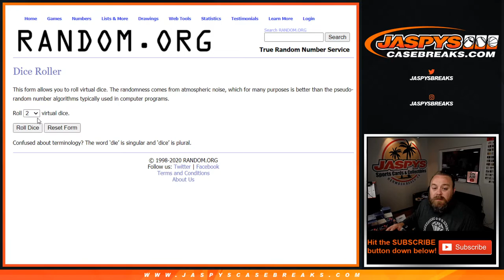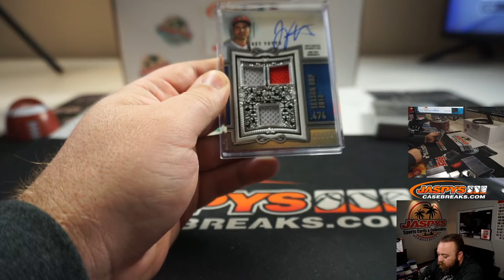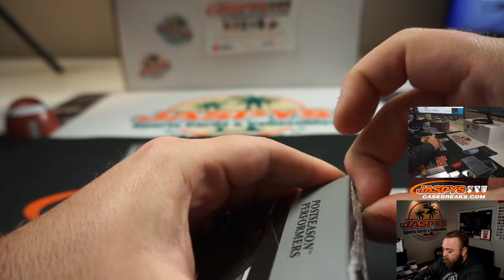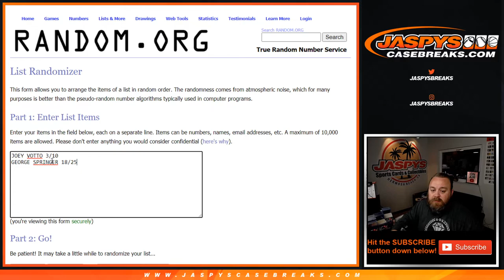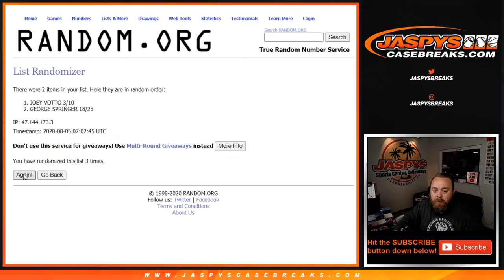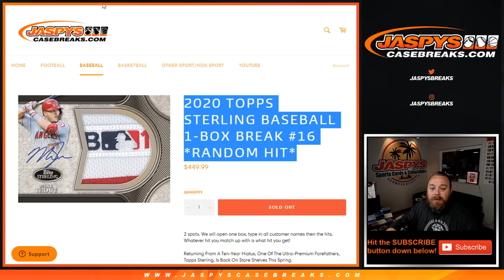TU 8/4 - 2020 TOPPS STERLING BASEBALL 1-BOX BREAK #16 *RANDOM HIT*